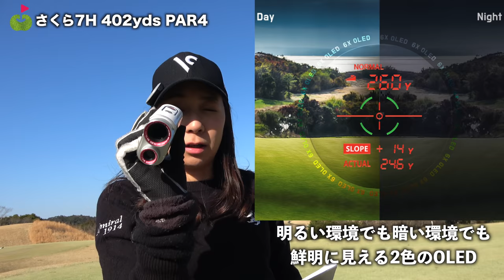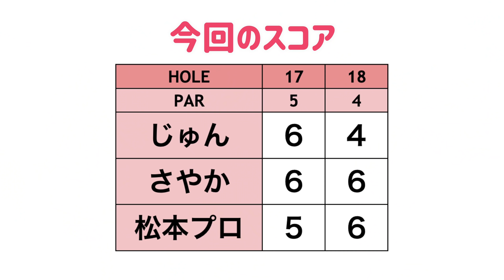429ydドラコンプロのガチ振りをレーザー測定器ボイスキャディCL2でドラコン計測してみた！【松本一誠ドラコンプロと#8】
今回は、ボイスキャディの音声GPSナビをじゅんちゃんが
松本一誠ドラコンプロとさやかちゃんとともにラウンドしながら紹介していきます！

【撮影協力】かずさカントリークラブ （アコーディア・ゴルフ）